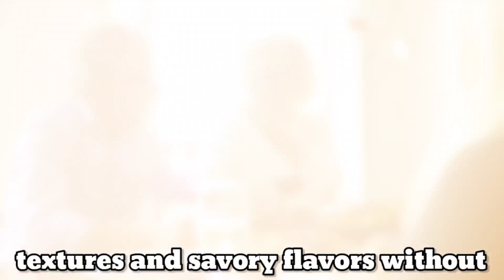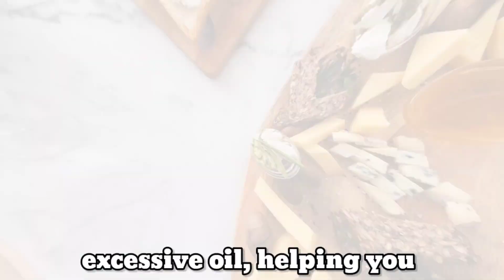I AVOID 5 FOODS and Don’t Get Old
Eat Well. Live Long. Stay Strong.
Burn fat and improve your mood

At 90 years young, I've uncovered the key to maintaining my health, energy, and vitality, and it all starts with the foods I NEVER eat. Today, I'm excited to unveil the forbidden five – the top foods I've avoided for years to stay in the best shape of my life. If you're curious about the keys to a long and vibrant life, you're in the right place because I'm about to reveal the forbidden foods that have been my sworn enemies for decades.

Forbidden Food #1: Processed Foods
Processed foods are packed with unhealthy additives, preservatives, and unhealthy fats that can wreak havoc on your health. I'll show you how to replace frozen pizza, instant noodles, packaged potato chips, canned soups, and sugary breakfast cereals with whole, unprocessed options. Not only will this improve your health, but it'll also treat your taste buds to the genuine flavors and textures of natural ingredients.

Forbidden Food #2: Sugary Drinks
Sodas, energy drinks, and fruit juices are a big NO for me. Find out what I drink instead to stay refreshed and healthy. I'll share why excess sugar from these drinks can lead to inflammation, obesity, and a host of other health issues. Discover delicious and healthy alternatives like water infused with citrus slices, herbal teas, and homemade fruit-infused waters that quench your thirst without the damaging effects of sugary beverages.

Forbidden Food #3: Trans Fats
Trans fats are found in fried and processed foods, and they can harm your heart health. I'll introduce you to healthier alternatives for those irresistible cravings, so you won't have to sacrifice flavor for health. Learn why avoiding margarine, snack foods, and deep-fried fast food items is essential and how to cook at home using healthier oils like olive oil or avocado oil.

Forbidden Food #4: Deep-Fried Foods
Discover how to enjoy the crispy goodness of deep-fried foods without the guilt and health risks. I'll explain why excessive oil in fried foods can lead to obesity and heart disease and how high frying temperatures can pose cancer risks. Join me as I explore air frying, baking, and grilling as healthier alternatives that provide the same mouthwatering crunch and flavor without excessive oil.

Forbidden Food #5: Artificial Sweeteners
Artificial sweeteners may seem like a better choice than sugar, but they come with their own set of problems. I'll share how I satisfy my cravings naturally and why relying on artificial sweeteners may not be the best idea. Discover the sweetness of whole fruits like berries, apples, and citrus fruits, which not only satisfy your sweet cravings but also provide valuable vitamins, fiber, and antioxidants for overall health.